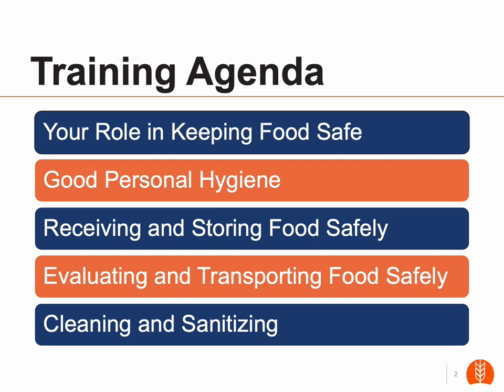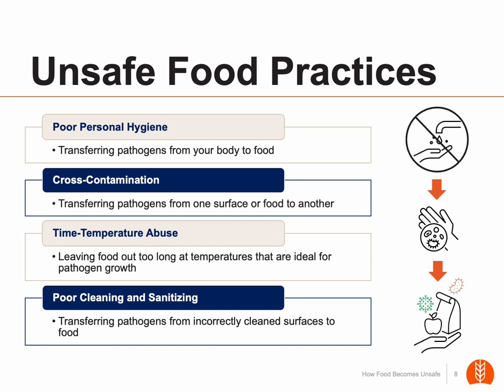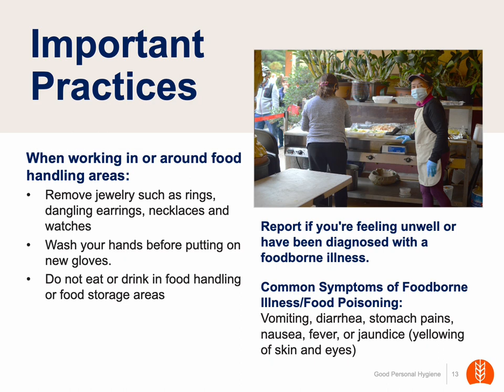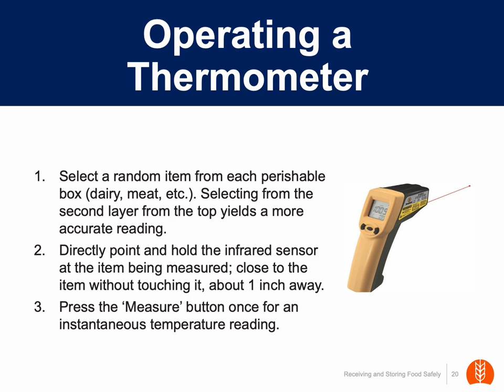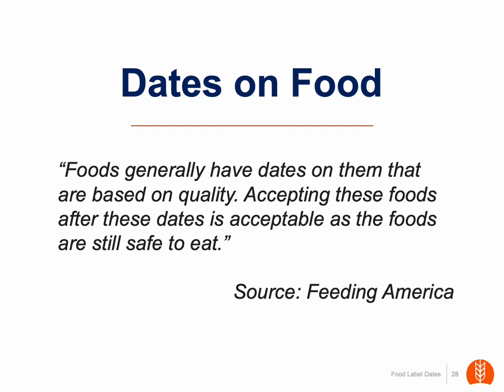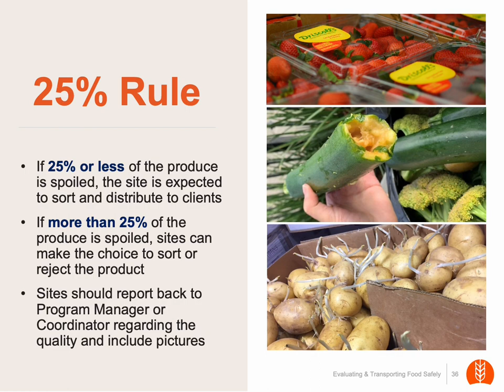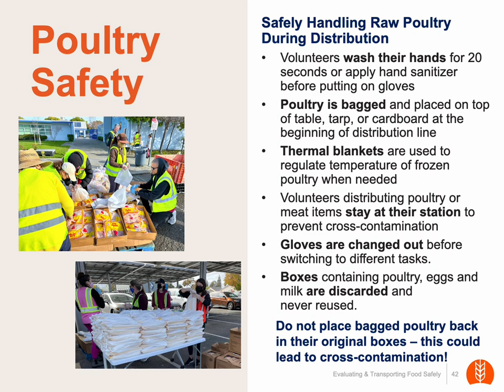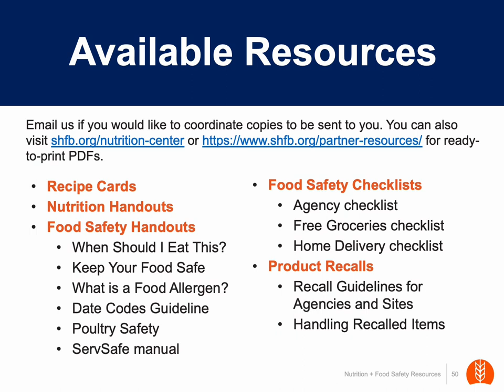Virtual Food Safety Training (2023) in Partnership with Feeding America and ServeSafe Guidelines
Our 35-minute online Food Safety Training is available here for all partner agencies and grocery programs, along with their staff and volunteers who handle food. Once completed, this will fulfill your annual food safety requirements for Second Harvest of Silicon Valley. A certificate of completion can be sent to you upon request.